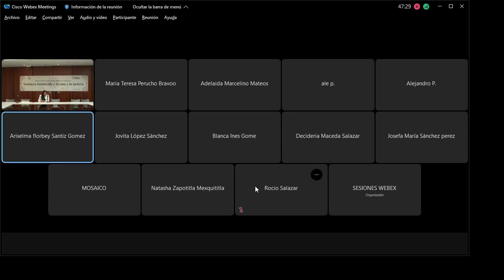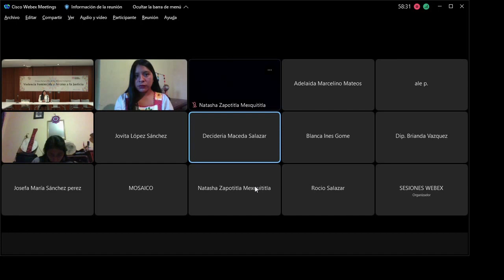𝙋𝙧𝙞𝙢𝙚𝙧 𝙋𝙖𝙧𝙡𝙖𝙢𝙚𝙣𝙩𝙤 𝙙𝙚 𝙡𝙖𝙨 𝙈𝙪𝙟𝙚𝙧𝙚𝙨 𝙄𝙣𝙙𝙞́𝙜𝙚𝙣𝙖𝙨 𝙚𝙣 𝙚𝙡 𝙎𝙚𝙣𝙖𝙙𝙤 𝙙𝙚 𝙡𝙖 𝙍𝙚𝙥𝙪́𝙗𝙡𝙞𝙘𝙖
Senadora Ana Lilia Rivera - El día de ayer participe en la 𝗠𝗲𝘀𝗮 𝗱𝗲 𝘁𝗿𝗮𝗯𝗮𝗷𝗼: 𝗩𝗶𝗼𝗹𝗲𝗻𝗰𝗶𝗮 𝗙𝗲𝗺𝗶𝗻𝗶𝗰𝗶𝗱𝗮 𝘆 𝗔𝗰𝗰𝗲𝘀𝗼 𝗮 𝗹𝗮 𝗝𝘂𝘀𝘁𝗶𝗰𝗶𝗮, 𝗱𝗲𝗹 𝗣𝗿𝗶𝗺𝗲𝗿 𝗣𝗮𝗿𝗹𝗮𝗺𝗲𝗻𝘁𝗼 𝗱𝗲 𝗹𝗮𝘀 𝗠𝘂𝗷𝗲𝗿𝗲𝘀 𝗜𝗻𝗱𝗶́𝗴𝗲𝗻𝗮𝘀, que organizó el Senado de la República en modalidad a distancia.